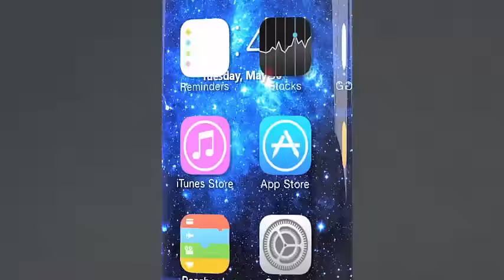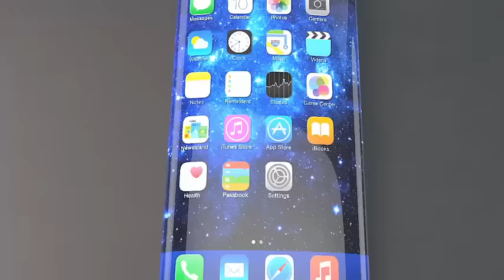iPhone 7 Edge với RAM 4GB, camera 20MP, pin 3300mAh và chạy iOS 9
Trong thời gian gần đây, ngạc nhiên là nhiều người tạo ra concept iPhone 7 mà không phải là iPhone 6S, không chỉ vậy, mẫu thiết kế iPhone 7 Edge cũng được tạo ra bởi nhà thiết kế Mesut. G.
• Processor Apple A9
• 4GB RAM 64-bit
• 32 / 64/ 128GB on-board memory
• 5.5 inches Ulta High Definition display (4K) Ion-X glass
• 20MP Two-Lens system DSLR quality
• 3300 to 3500 mAh battery
• IOS 9
• iPhone 7 price between 600 and 700 USD Max